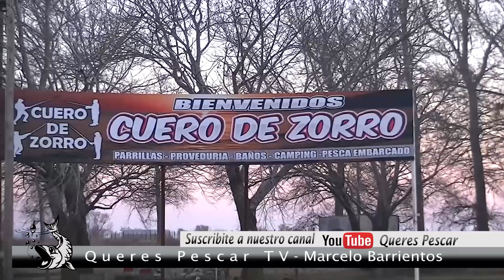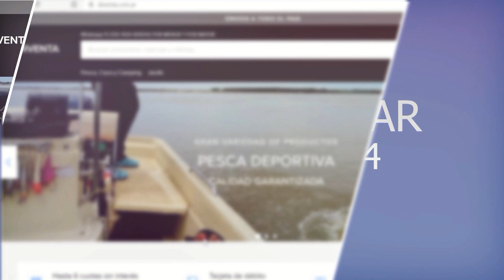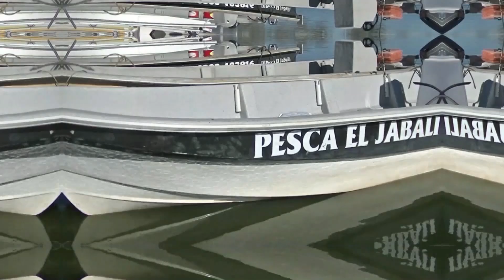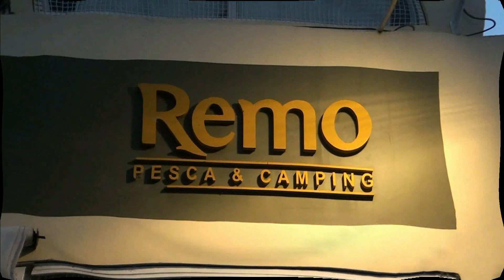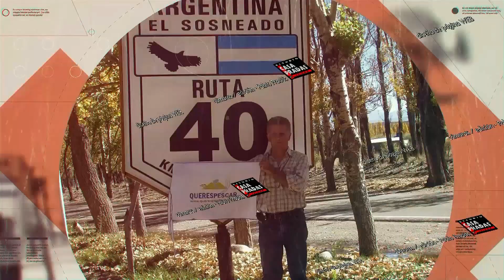Pejerrey en "Cuero de Zorro" calidad y cantidad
tremenda pesca en esta hermosa laguna con "Pesca El Jabali"